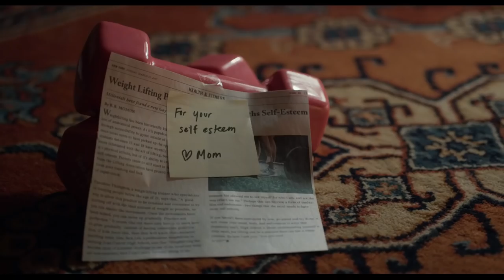All These Small Moments Official Trailer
SYNOPSIS: A teenage boy's infatuation with a woman he sees on the bus further complicates his already tumultuous adolescence.

ON DEMAND AND DIGITAL HD: January 18, 2019